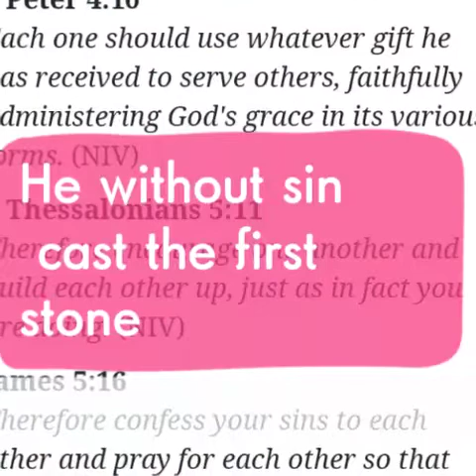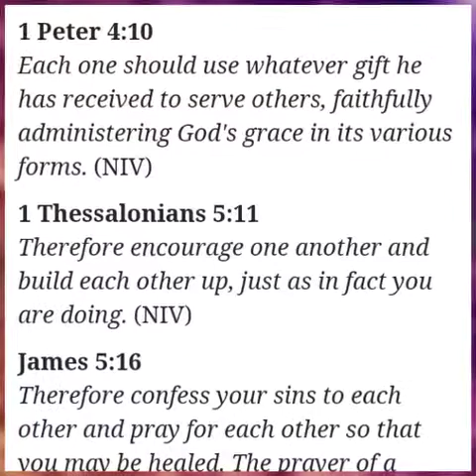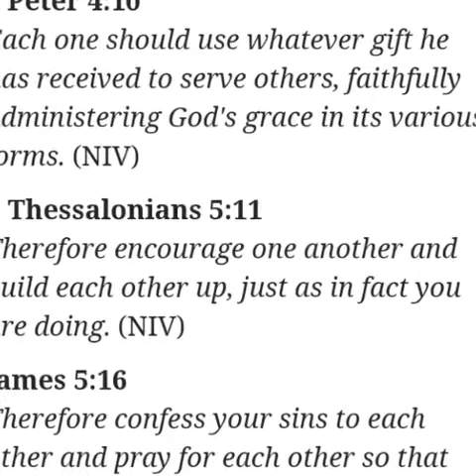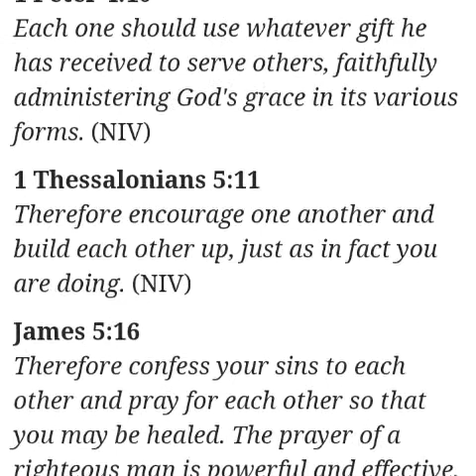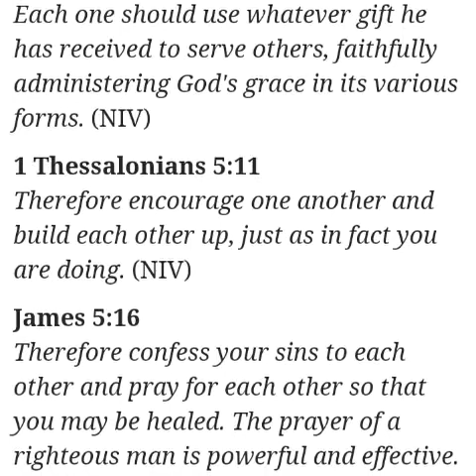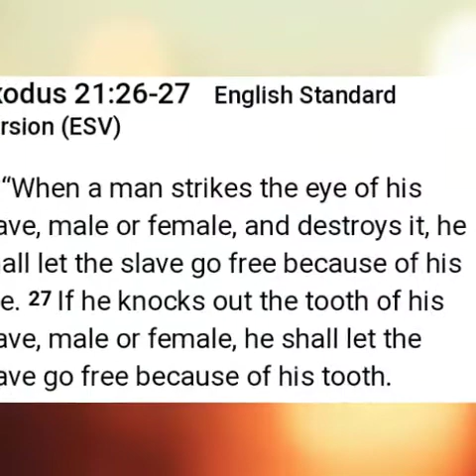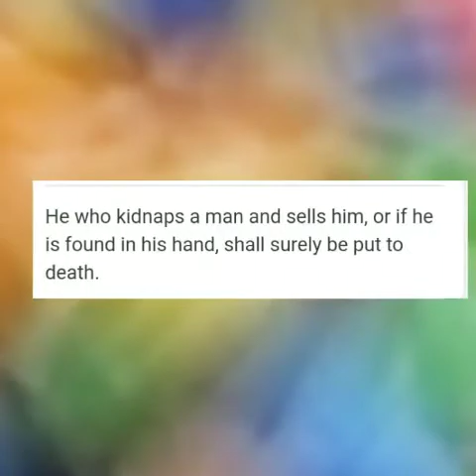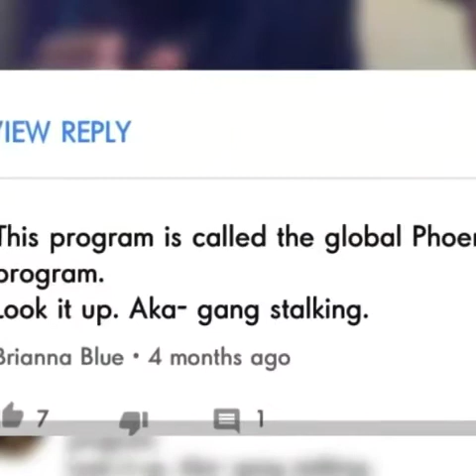Church flokes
We have to do better within the church congregation.